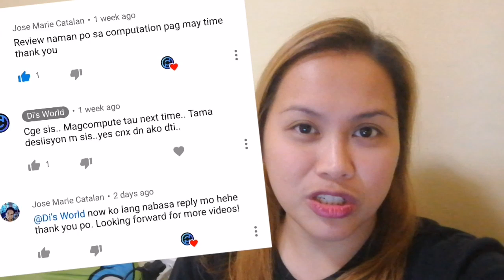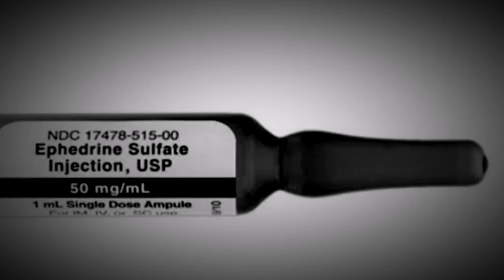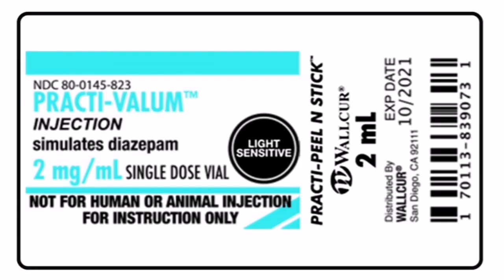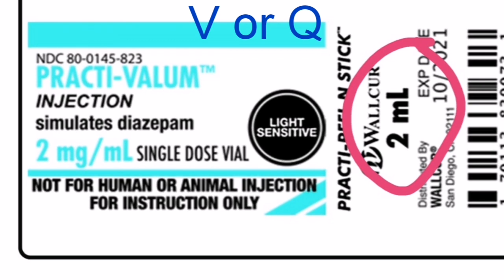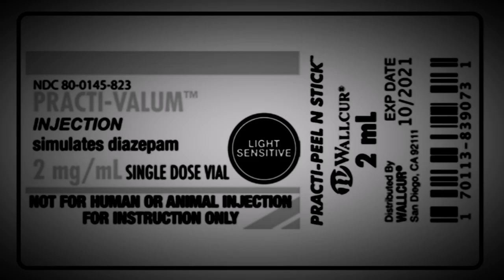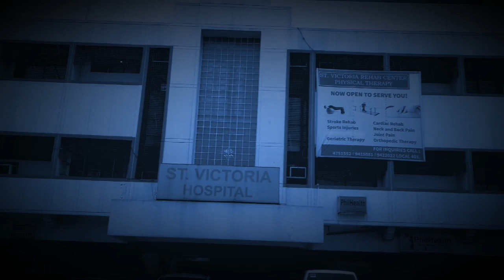Medication Calculation for Nurses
Basic Medication Calculation

Sample doctor's orders are made up and not real.